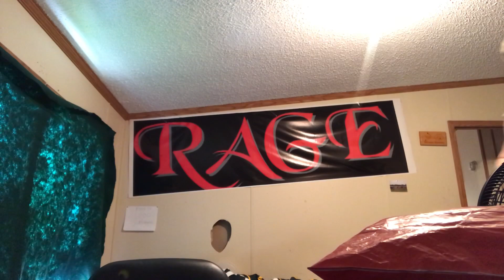Unboxing my new hoodies and my last video for a while